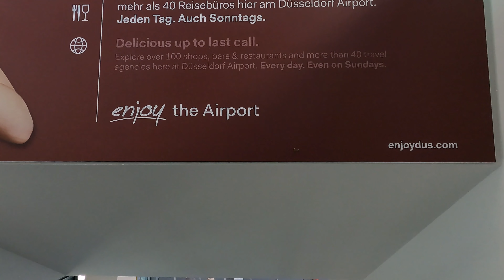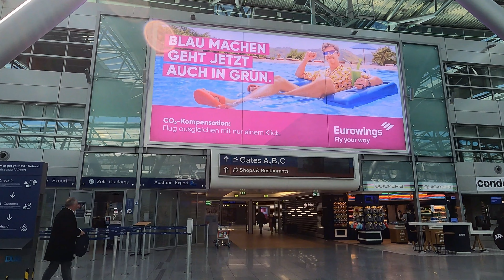Düsseldorf Airport: Skytrain - Terminal check-in hall, arrival floor and car rental 德国杜塞多夫飞机场候机楼随拍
Flughafen Düsseldorf mit Sky Train zum Terminal Abfertigungshallen und Ankunft Informationen, mit schönen Einkaufsläden. Mehr videos über deutsche Flughäfen
von@goGermany_Europe
0:00 - 1:17 Video highlight
1:18            Sky station - Airport Terminal
8:55            Check-in Hall A, B, C
13:44          To Gates A, B, C / Shopping Passage
20:56          Back to Check-in Hall
22:45          Arrive Etage / Pick-up Area / Cafes, Restaurants
27:33          Rent a car / Autovermietung